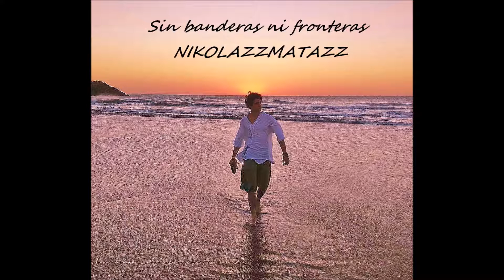07- I wonder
Versión de la canción del gran Sixto Rodríguez, con mis más sinceras disculpas, pues no se cantar en inglés.